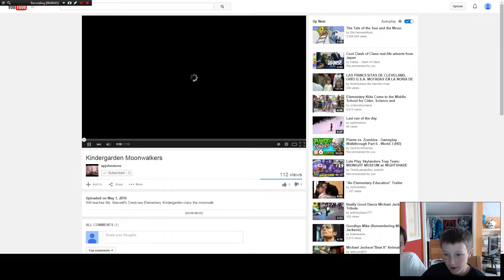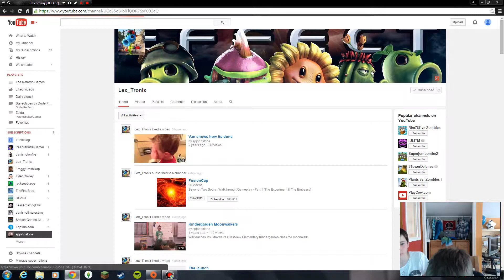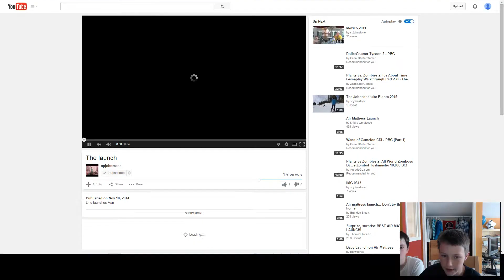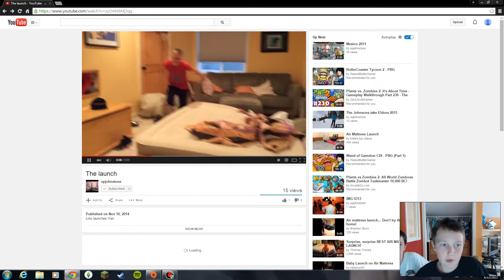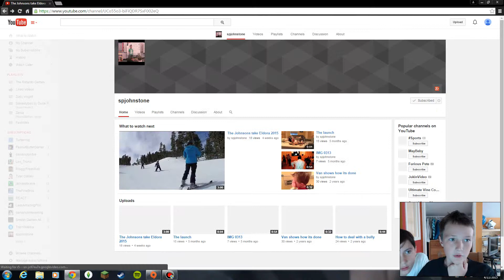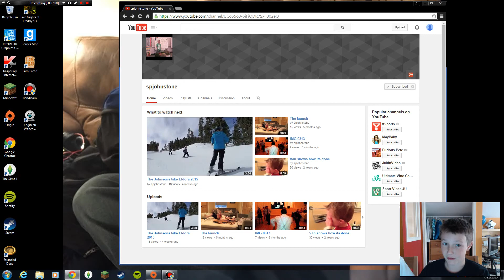We react to my old videos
I'm such a idiot